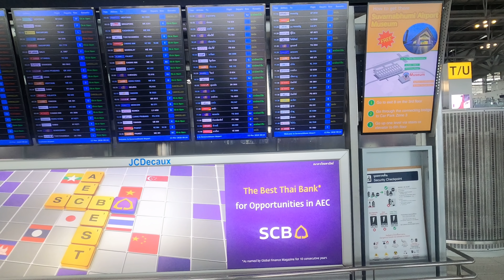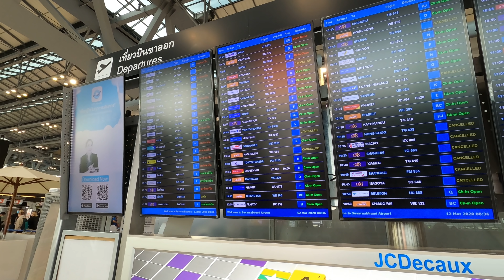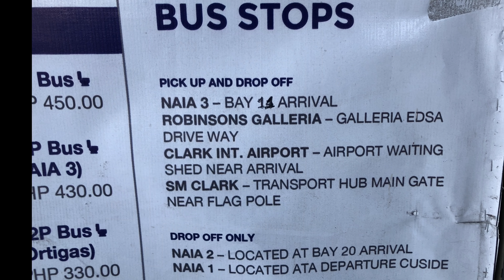Suvarnabhumi Airport is Quiet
Here's a look at Suvarnabhumi Airport in Bangkok on Thursday, March 12th. It's very quiet due to the current situation we find ourselves in. I made it back to Manila just in time because Cebu Pacific has cancelled the flight from Bangkok to Manila on the 18th.